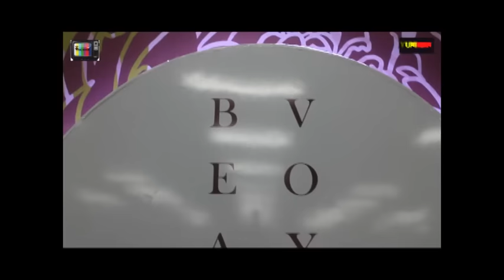EXCLUSIVE WITH MAIA ESTIANTY SOAL KESIBUKAN BARUNYA SEBAGAI PENGUSAHA KECANTIKAN